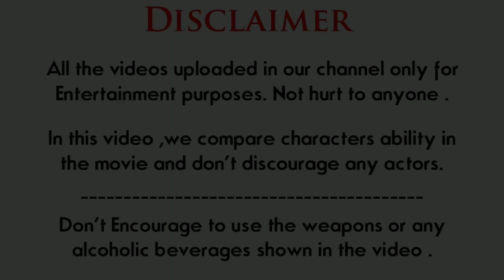Sardar vs Ajay Kumar 🔥 Who is powerful character? Sardar vs Vivegam _ Don't Skip.